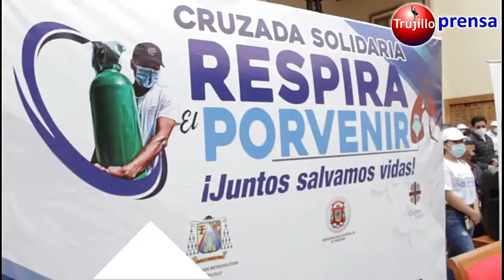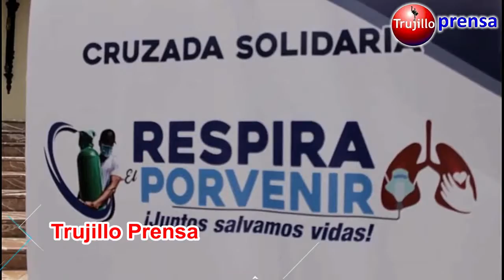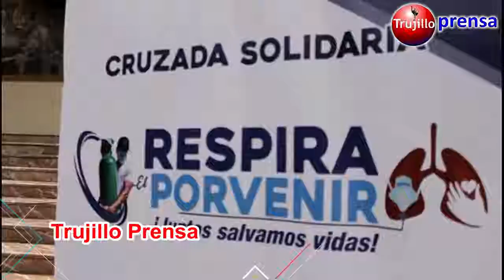🔴 Cruzada Solidaria Juntos Salvamos Vidas, Respira El Porvenir ¿Qué opinas?